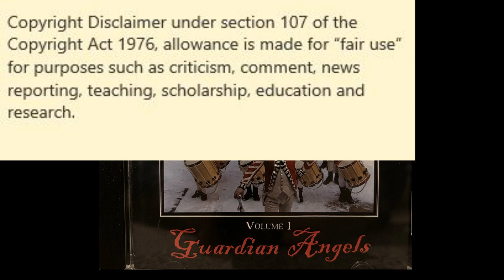American Revolutionary War Fife Music from the Old Barracks (Trenton, NJ) - ALBUM (read description)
The Fifes and Drums of the Old Barracks (Trenton, NJ) - Guardian Angels
 vol. 1 ALBUM [2010]

The Old Barracks is a historic landmark in the city of Trenton first being built during the French and Indian War. It was also in operation during the Revolutionary War, and now is a museum. This is a collection of newly produced versions of historical songs put out by the museum in 2010. I highly suggest you support the Old Barracks Museum, and their mission of preservation.

This upload is for educational use only